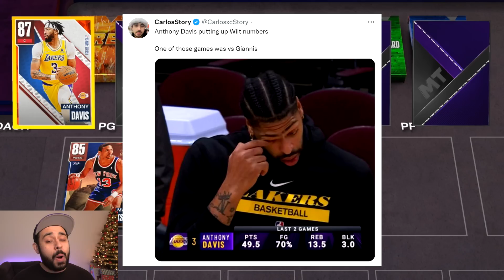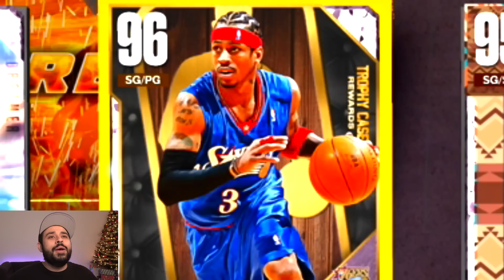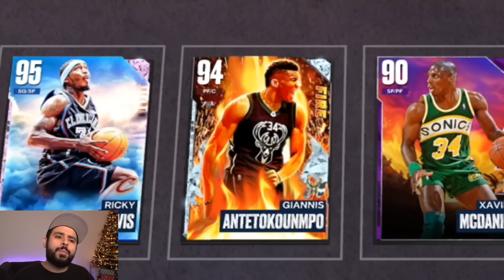The New Draft Mode is INSANE with Every Card! New Free Rewards! Best Team in NBA 2K23 MyTeam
The New Draft Mode in NBA 2K23 MyTeam just got the best update ever and it is so much fun to play now with the first ever reward cards available and free rewards like free MT and free players as well as free packs and tokens too. You'll see what I mean in this amazing new draft mode.

nba 2k23 draft
draft mode
new game mode
draft 2k23
draft rewards
nba 2k23 myteam draft
dark matter
galaxy opal
pink diamond
rewards

troydan
jesser
cashnasty
Chris Smoove
jesserthelazer
cashnastygaming
shake4ndbake